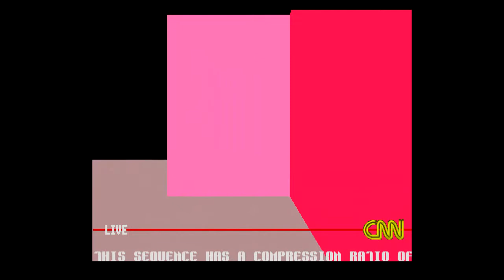{DemoScene}(Amiga) Alpha & Omega by Metal Coders (1991)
platform : Amiga OCS/ECS
type : demo
release date : june 1991
release party : Amiga 1991
compo : amiga demo
ranked : 2nd